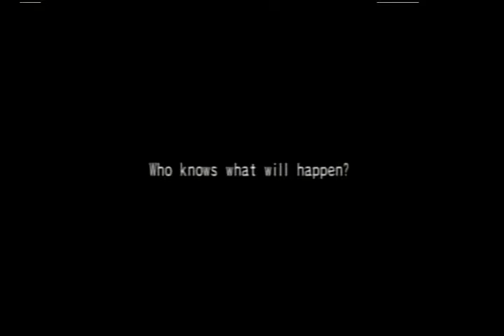Mario Superstar Baseball (GCN) - Part 1: DK Kongs vs Jr. Fangs